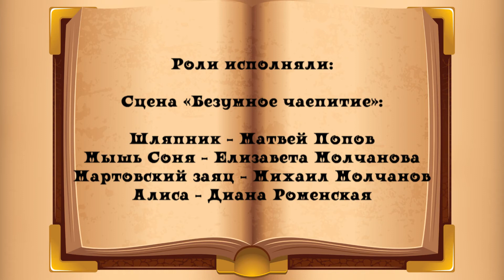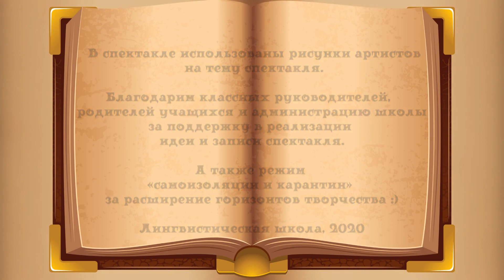Алиса в стране РасЧудесии. Состав 2 и 3 классов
«Алиса в стране РасЧудесии»
 спектакль по мотивам произведений Льюиса Кэролла

Состав учеников 2-3х классов.

Роли исполняли:
Ведущие:
Максим Рыжов
Кирилл Богатырев

Сцена «Алиса и Цветы»
 Алиса – Мария Головко
Фиалка - Адель (фамилию уточню!)
Лилия   -  Мая Ткаченко
Тигровая Лилия – Александра Сущинская
Маргаритка – Варвара Гуцуленко
Роза — Екатерина Нарышкина

Сцена «Алиса и Чеширский кот»:
Алиса – Мария Головко
Чеширский кот – Екатерина Нарышкина

Сцена «Алиса и Черная Королева»:
Алиса – Ясна Никитина
Черная Королева – Виктория Вербицкая

Сцена «Безумное чаепитие»:
Шляпник – Матвей Попов
Мышь Соня – Елизавета Молчанова
Мартовский заяц – Михаил Молчанов
Алиса – Диана Роменская

Сцена «Шалтай – Болтай и Алиса»:
Алиса –  Елизавета Молчанова
Шалтай – Болтай -  Михаил Молчанов